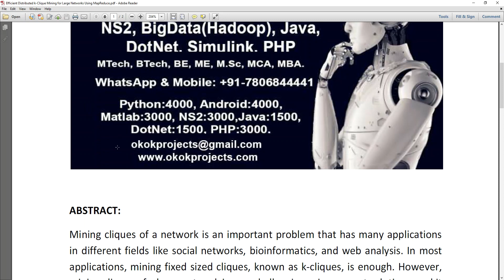Efficient Distributed k Clique Mining for Large Networks Using MapReduce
MTech,BTech,BE,ME,B.Sc,M.Sc,BCA,MCA,M.Phil

 * Complete Source Code
 * Complete Documentation
 * Complete Presentation Slides
 * Flow Diagram
 * Database File
 * Screenshots
 * Execution Procedure
 * Readme File
 * Video Tutorials
 * Supporting Softwares

Support Specialization
 * 24/7 Support
 * Ticketing System
 * Voice ConferenceA
 * Video On Demand
 * Remote Connectivity
 * Document Customization